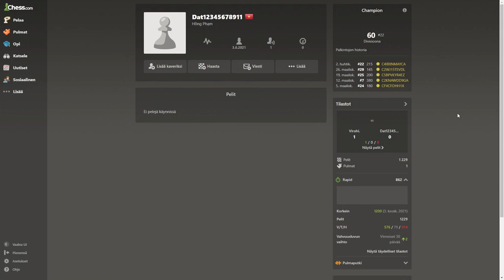EPIC KOIJAUS (Chess)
pränked bro xd